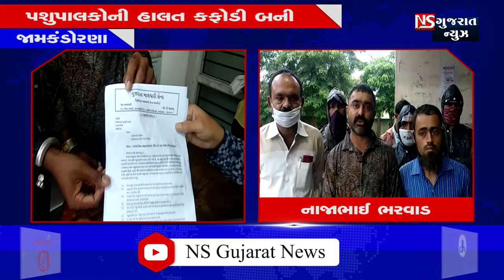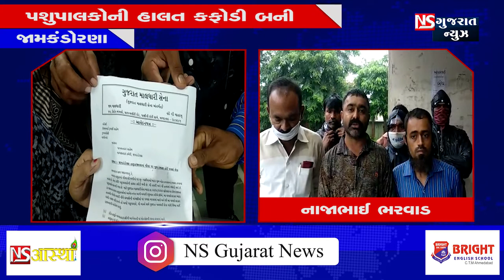પશુપાલકોની હાલત કફોડી બની